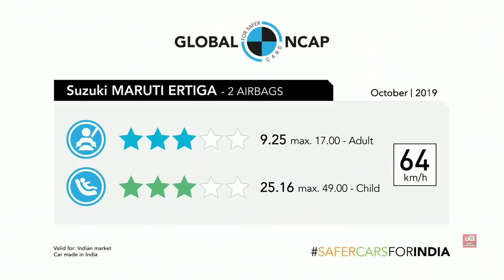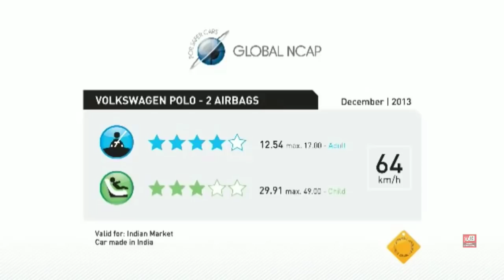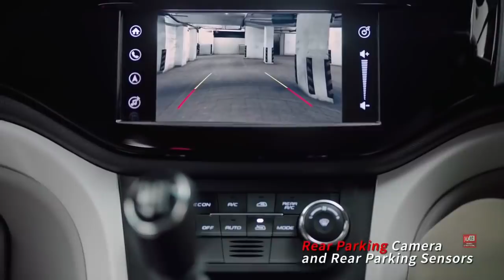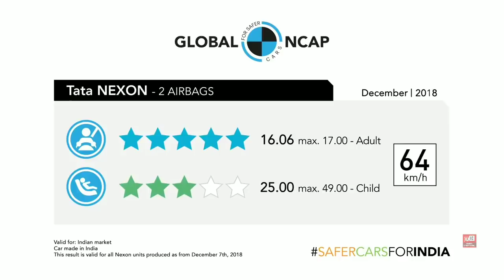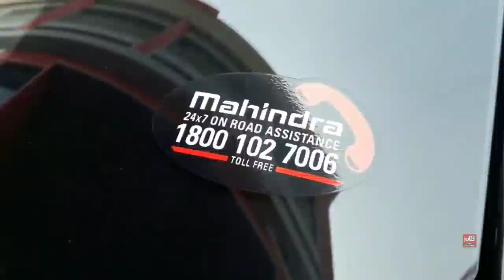TOP 10 Safest Cars in India 2021 NCAP । Don't Buy Car Before Watching This । No.1 Will Surprise you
TOP 10 Safest Cars in India 2020 । Don't Buy Car Before Watching This । No.1 Will Surprise you

All Cars tested By Global NCAP in 'Safe Cars for India' Campaign.